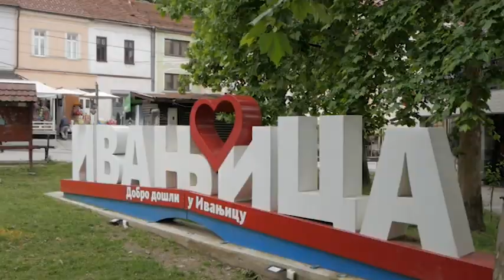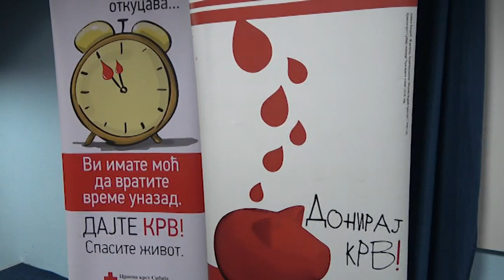Ivanjički dnevnik 9.5.2024.